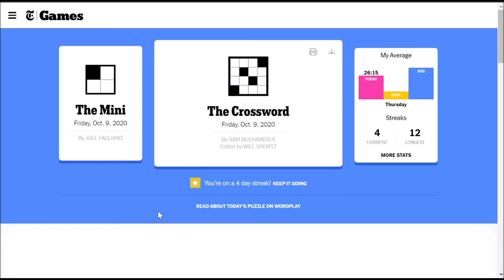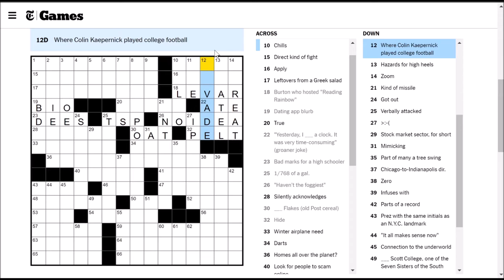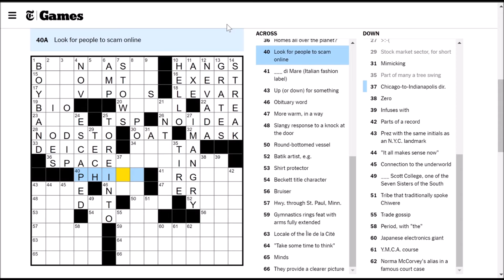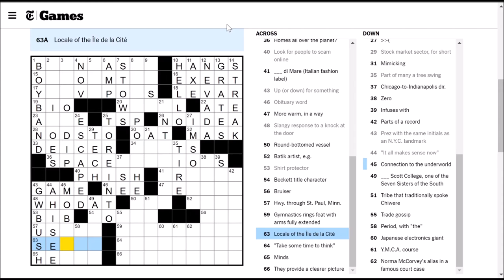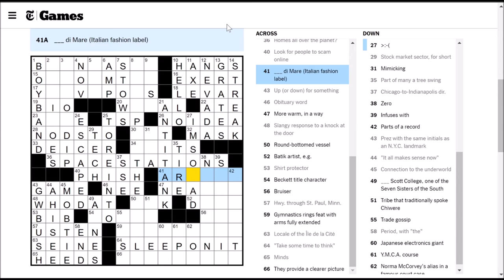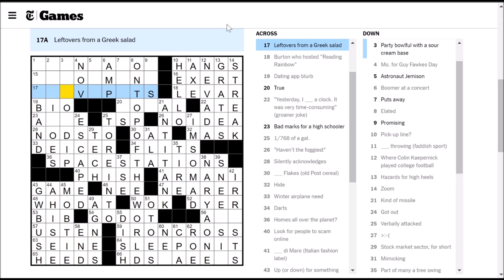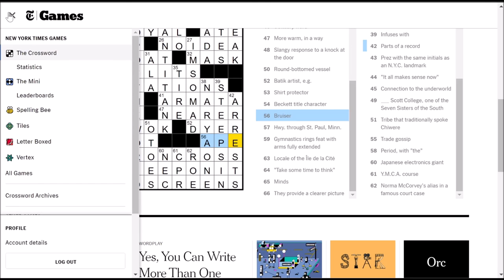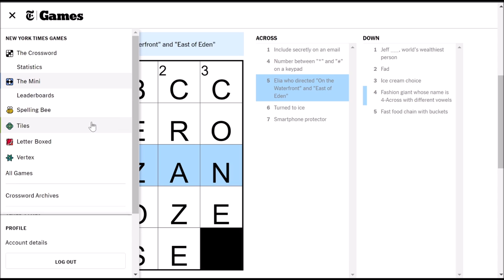[NYT Crossword] Winter airplane need (Friday 2020-10-09)